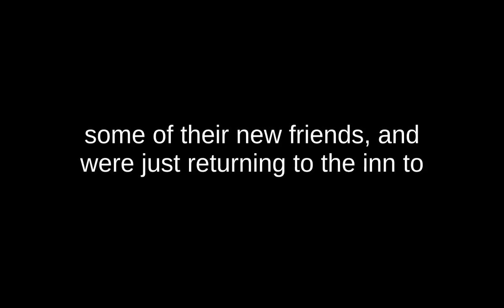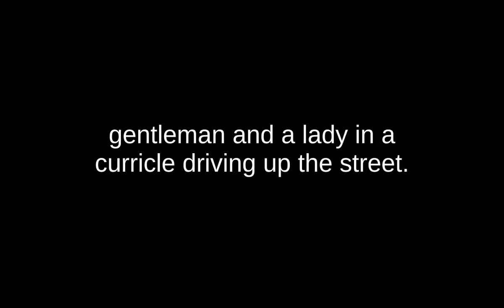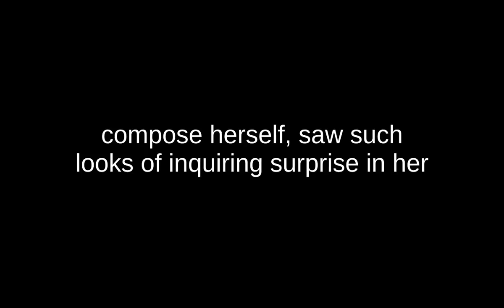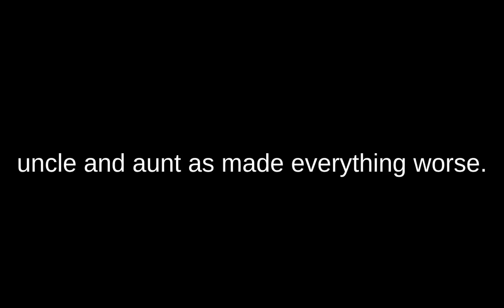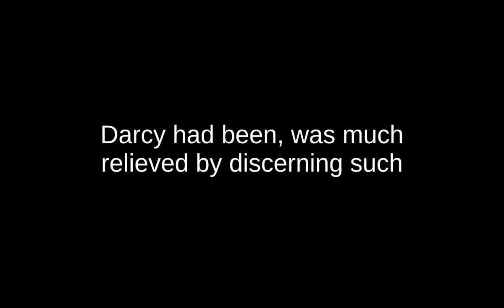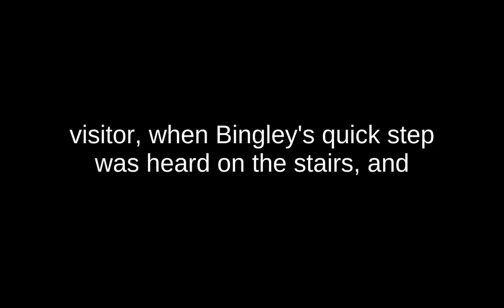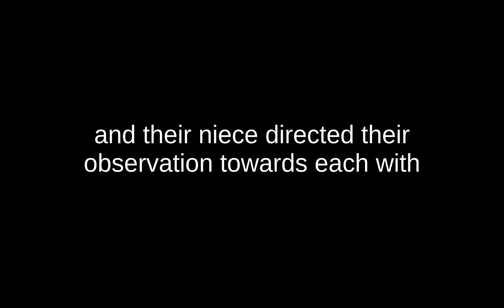Pride and Prejudice | By Jane Auste | chapter 44 | English novel | novel part 44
Pride and Prejudice is an 1813 novel of manners by Jane Austen. The novel follows the character development of Elizabeth Bennet, the dynamic protagonist of the book who learns about the repercussions of hasty judgments and comes to appreciate the difference between superficial goodness and actual goodness.